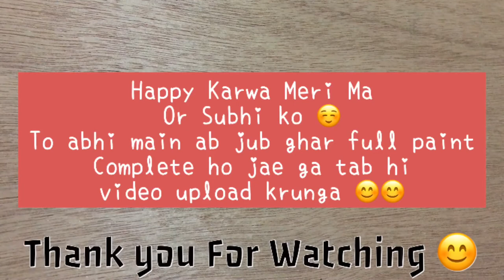7th Vlog Toh Ghar 🏠 ka Kaam Last Stage Par 💥🔥😊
Jaisa ki aapko pata hain ki ghar or kaam chal raha hain,bus Thoda or baki hain uske baad YouTube journey suru hogi 💙🌸🔥

Furniture ✅
Modification ✅
or
Painting work going on ♻️🔥

Now i Decide for daily Vlog, how i live the life what I doing in whole my day just start 😍 New Journey

🙋🏻‍♂️ Travel
🤝 Life Experience
📝 My work

😁 Full Life Story 😎

No Script No Plan

Regards
Piyush 😎